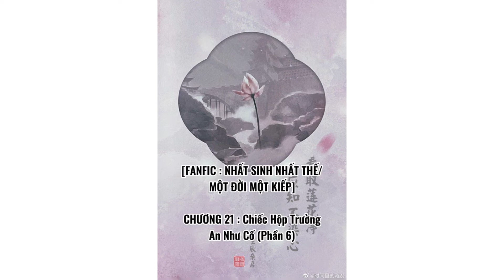FanFic viết tiếp kết cục cho Một Đời Một Kiếp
Chương XXI: Chiếc Hộp Trường An Như Cố